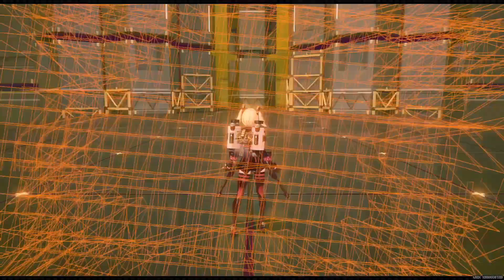Zenless Zone Zero Is Viral.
Probably the dumbest video I have ever made talking about the goon issues with ZZZ. The game has taken gooning so far that it has become viral across every platform. The mods for the game are going viral as well. This is easily to most well known gacha on the internet right now.